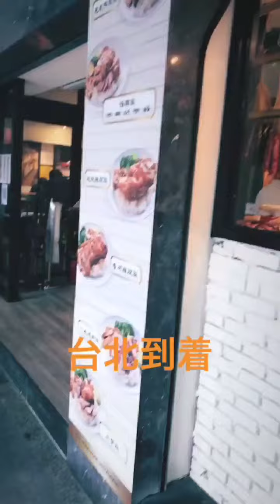20171206 ◯夏恋/SAYAKA/ノノリキ/SHIZUKA/楓/重留真波 ストーリー